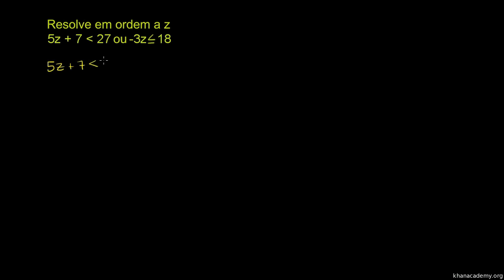Inequações Compostas 1 - Khan Academy em português (9º ano)